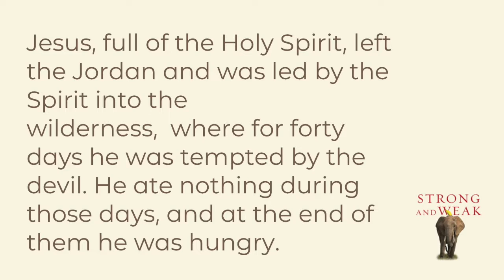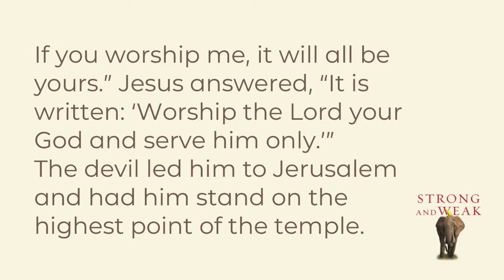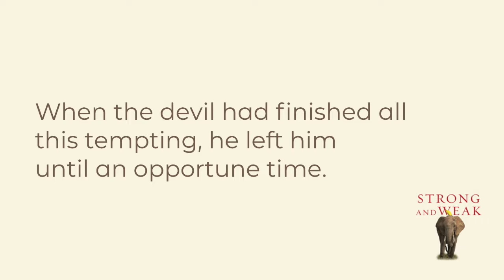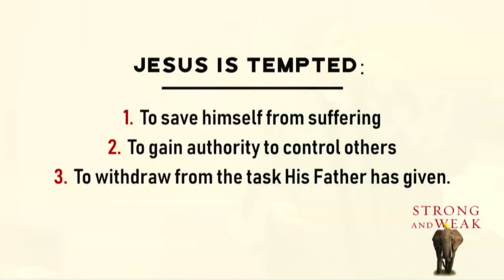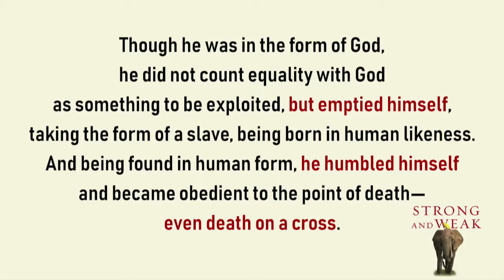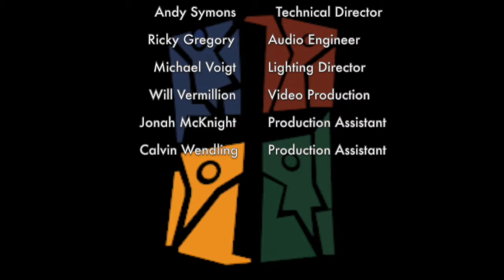True Identity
Series - Strong and Weak: True Identity
Duration: 35 mins 33 sec